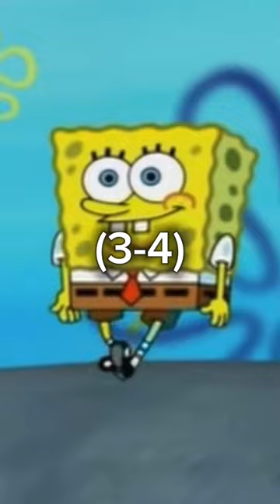Bikini Bottom gauntlet 1: SpongeBob Vs Patrick